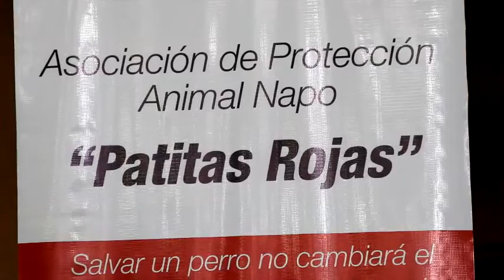EL LANZAMIENTO DE “PATITAS ROJAS" PROMUEVE EL RESPETO A LA FAUNA URBANA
LA FUNDACIÓN "PATITAS ROJAS” ES UNA ORGANIZACIÓN NO GUBERNAMENTAL QUE BUSCA PROMOVER EL RESPETO A LA VIDA DE PERROS Y GATOS CALLEJEROS EN LA PROVINCIA DE NAPO